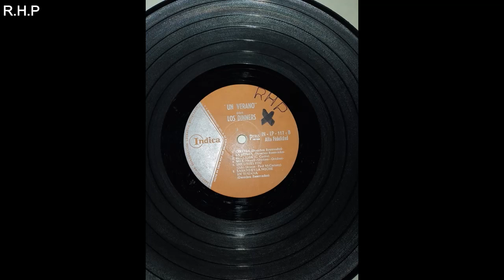Los Dinners - La Hiedra (1965) LP (Lado B)